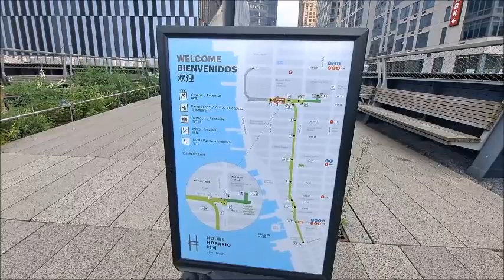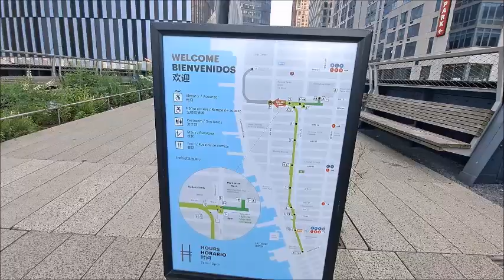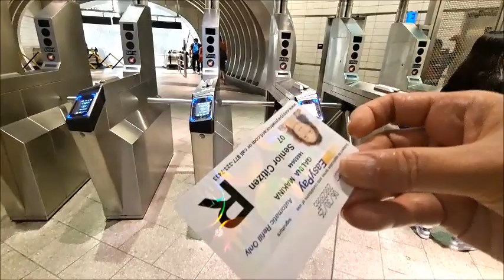#1008 США, Manhattan, High Line - оазис в каменных джунглях!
Рекомендую двигаться с юга на север!